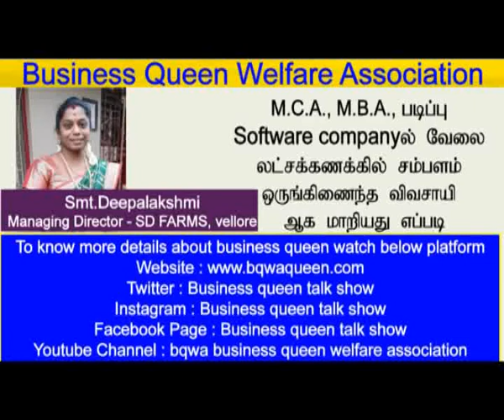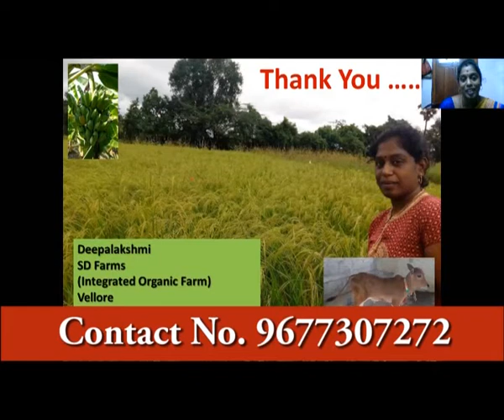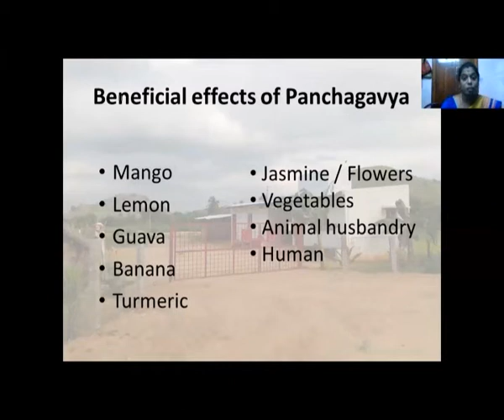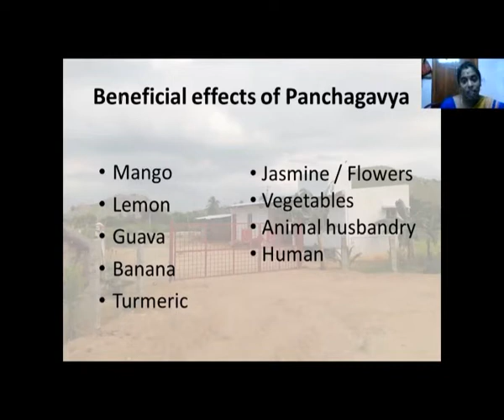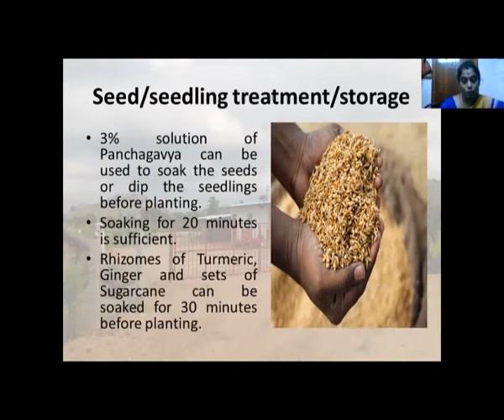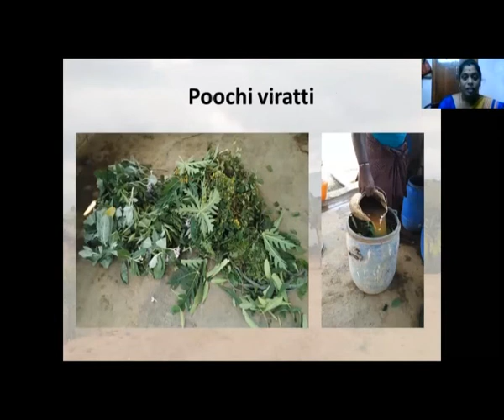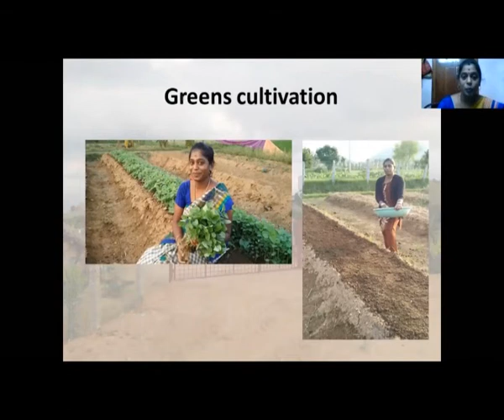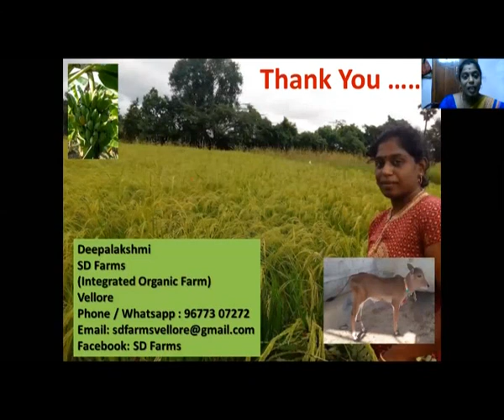MCA படிப்பு Software company வேலை லட்சக்கணக்கில் சம்பளம் ஒருங்கிணைந்த விவசாயி ஆக மாறியது எப்படி